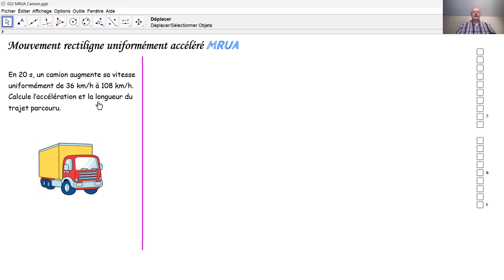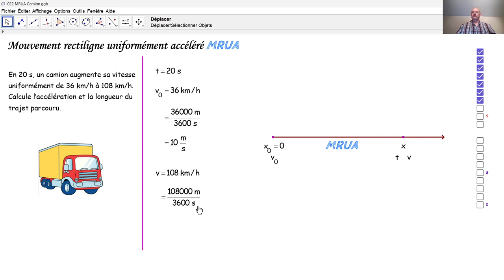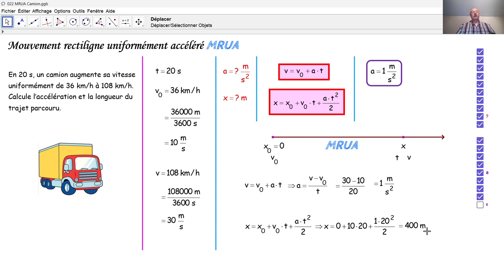Physique 4PhF022 MRUA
Nous calculons l'accélération et la longueur du trajet parcouru lors d'un MRUA.